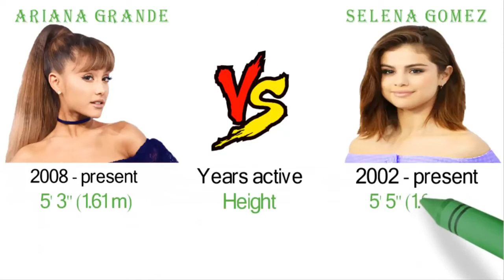Ariana Grande Vs Selena Gomez Comparison | TECH PROB SOL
SAKHI SARWAR